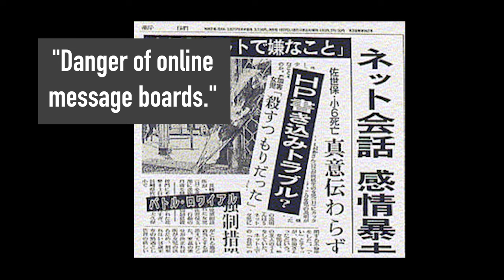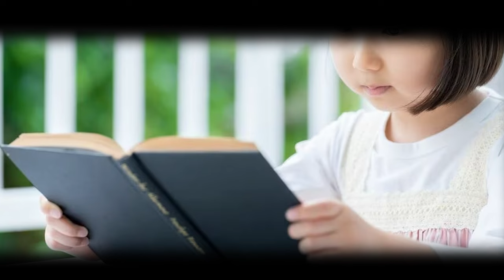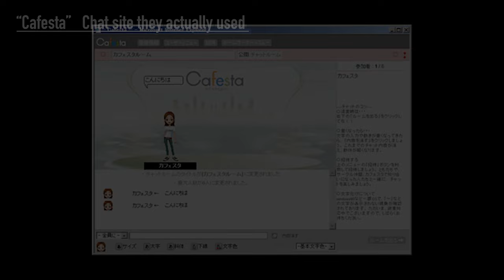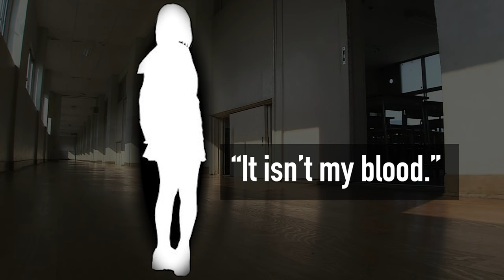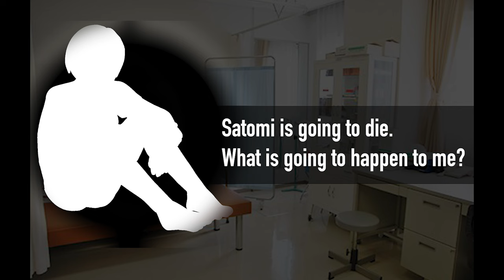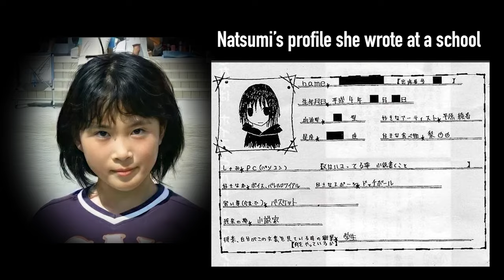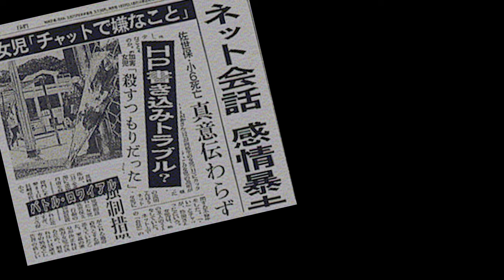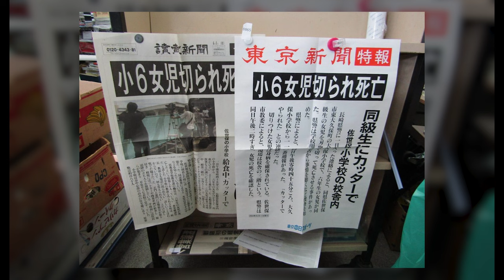Killed Her Friend Over an Online Dispute - Nevada tan Incident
In 2004, this girl, who would eventually be known as Nevada-Tan, took the life of one of her classmates due to what was originally a simple online argument.
Once her photo was leaked online, people would comment on how childlike and adorable she was for a killer. And she would gather a certain fanbase, with people creating illustrations of her, idolizing her as Nevada-Tan.

This was one the first incidents in Japan in which an online community run by children would lead to serious consequences, causing controversy regarding this new emerging technology which was the internet.

This is the story, of the Nevada-Tan incident.